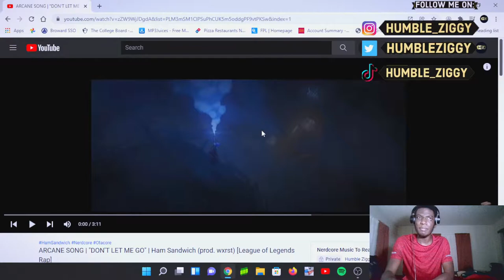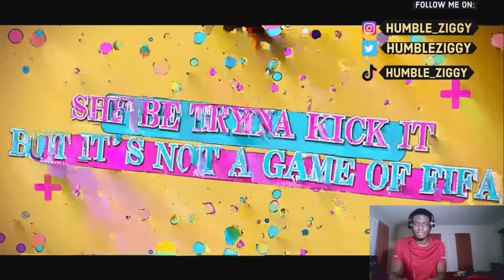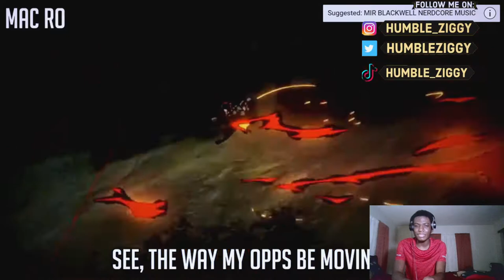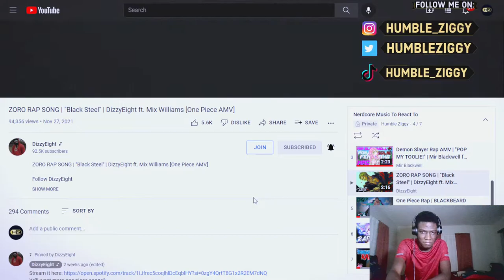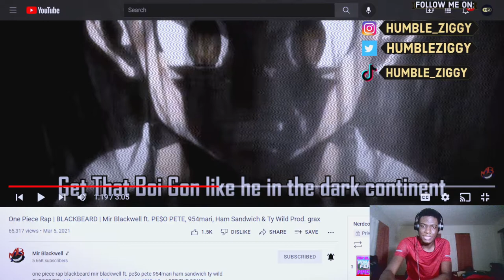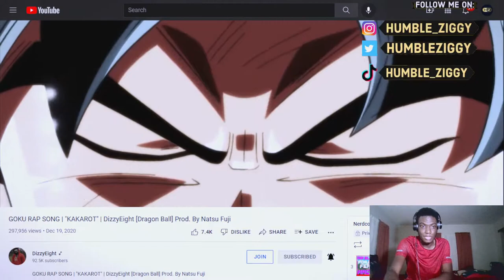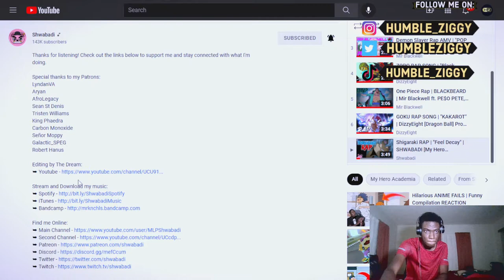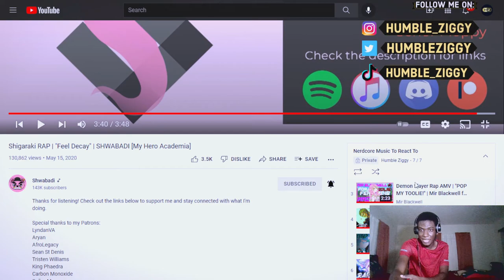THEY WENT OFF (Anime Wednesdays Ep. 4)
Welcome back to Episode 4 of ANIME WEDNESDAYS. TODAY We got a long one consist of @HamSandwich @BreetonBoi @DizzyEight @Shwabadi @pesopete @TyWild @954mari @MixWilliams @MustBeMac @GameboyJones .HOPE YOU ENJOY!!!